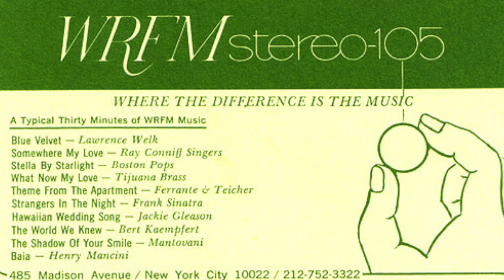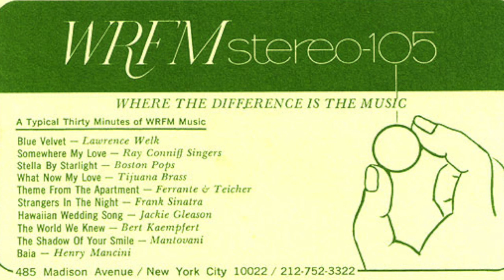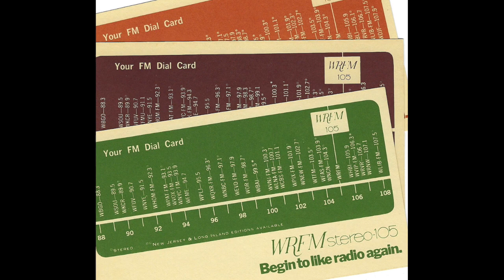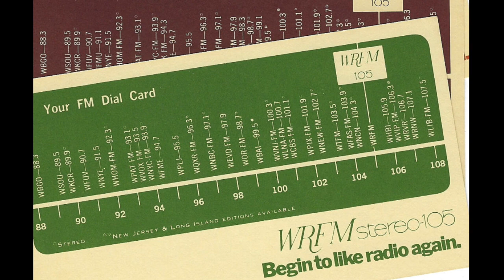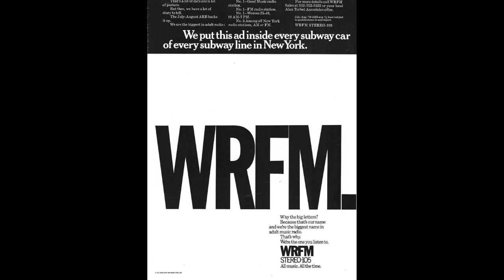WRFM Stereo 105 New York - News: Larry Yount -March 31 1974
Beautiful music air checks are hard to come by, so I am happy whenever I find one. This aircheck features New York’s Stereo 105 WRFM, and a complete newscast. Newscaster Larry Yount.